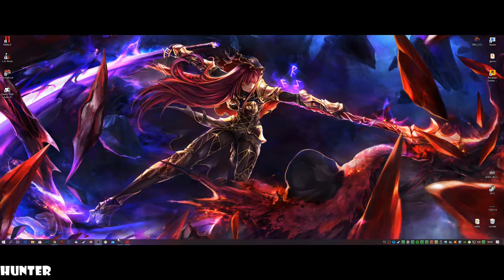Mafia 2 Walkthrough Part 4-The Buzzsaw- GAMEPLAY LET"S PLAY PC MAX OUT (1080p60FPS)